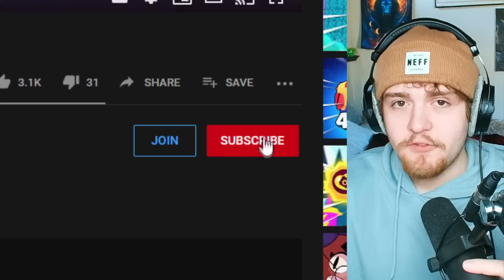Bonnie is BREAKING Brawl Stars..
Bonnie is BREAKING Brawl Stars right now. She is very versatile and works in just about every single mode in the game, it seems like. For today though I found a duels map that she works super well in, and I was having some fun playing her in duels because of how good she is right now in Brawl Stars.